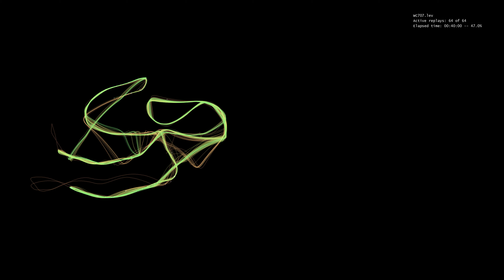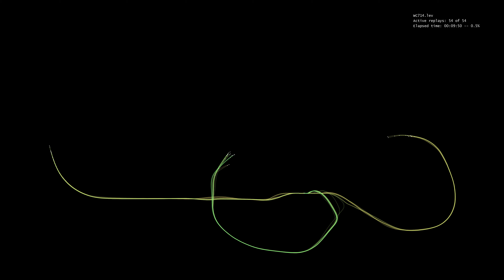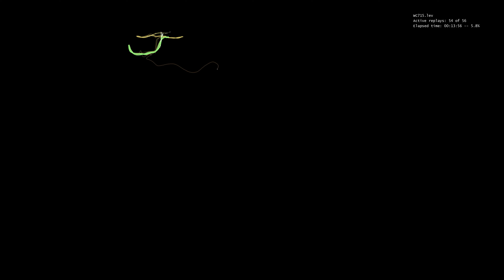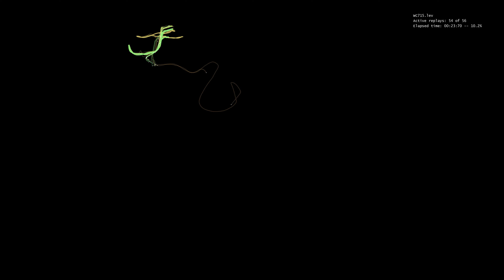Elasto Mania: Player Paths Animated World Cup 7 - 2x Speed [4K]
WC701 0:00
WC702 0:34
WC703 1:22
WC704 2:21
WC705 3:23
WC706 7:57
WC707 8:32
WC708 9:17
WC709 12:35
WC710 12:54
WC711 15:24
WC712 16:16
WC713 17:48
WC714 18:50
WC715 20:49